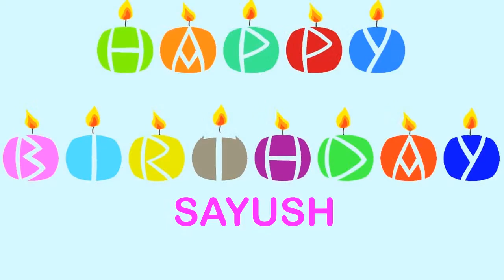Sayush Wishes & mensajes Happy Birthday